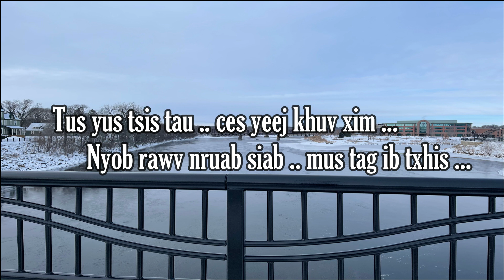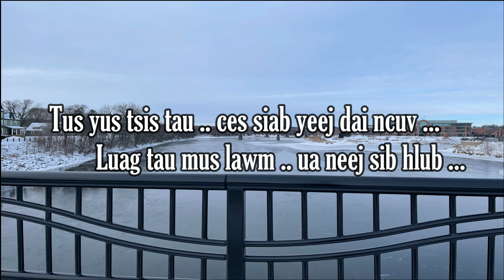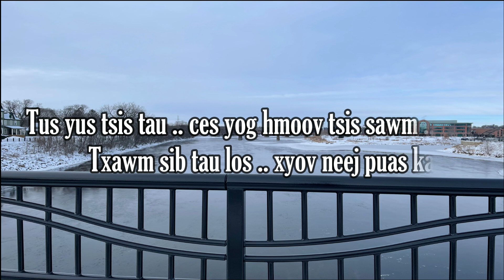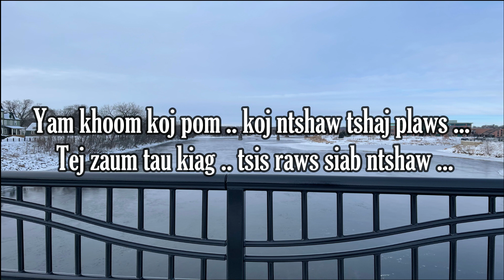Tus yus tsis tau yeej khuv xim ( Karaoke ) Lwm Yaj New beat... 2022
Los sim hu brother Lwm txoj yas suab no kuv muab ntaus lub beat nrawm no seb puas lom zem nawb ...